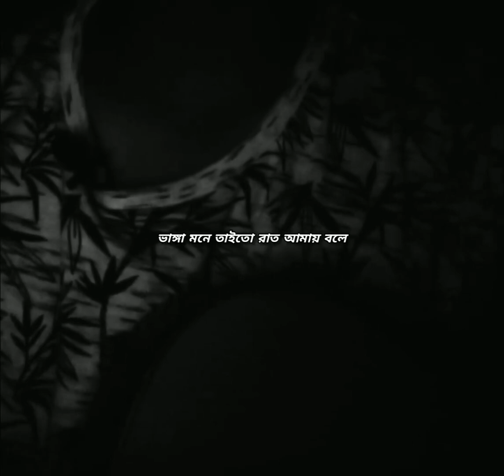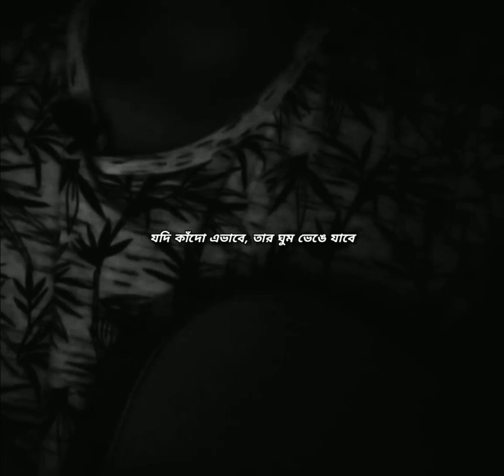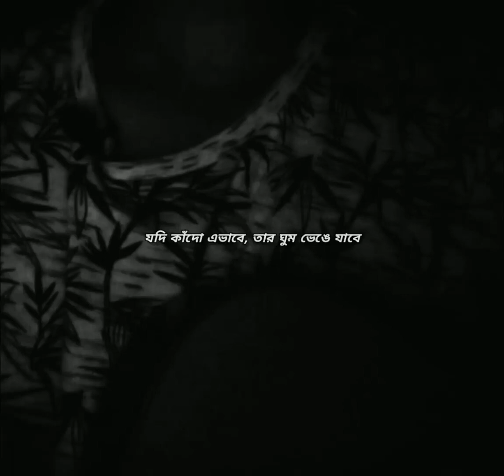Bhenge Porona Ebhabe | ভেঙে পড়োনা এইভাবে | Pritom Hasan | Cover | Hasan Saimin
There's no more noteworthy penance than what a dad accomplishes for his children. Until we are developed we never completely acknowledge how superb our dad is. How kind he is and how astute. We just underestimate each penance he makes for us in his own caring manner.

I love you 'Baba' also miss you a lot! ❤️